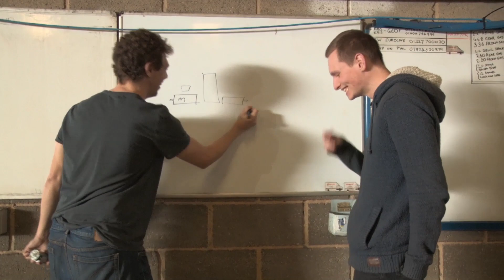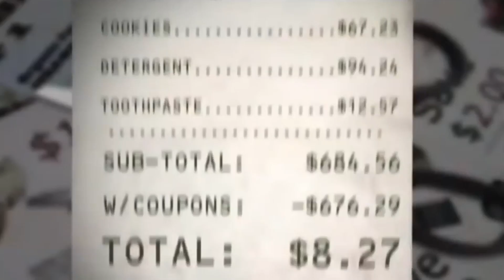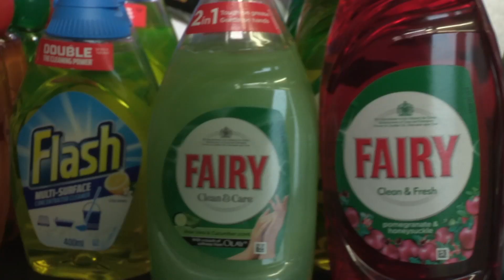Steven Attwell - Showreel 2018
A collection of my work so far